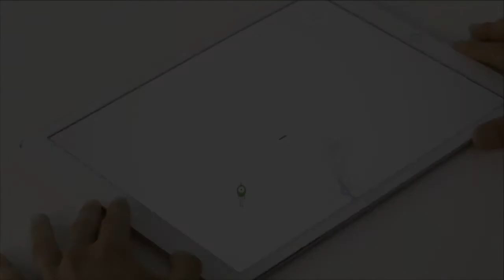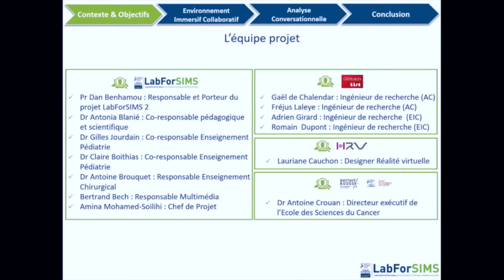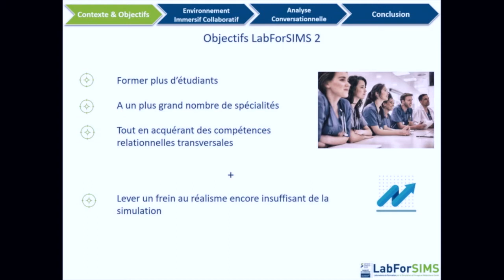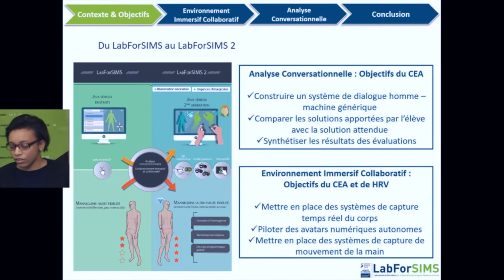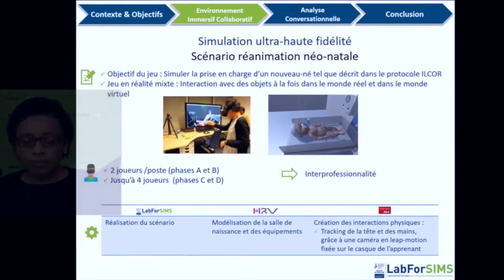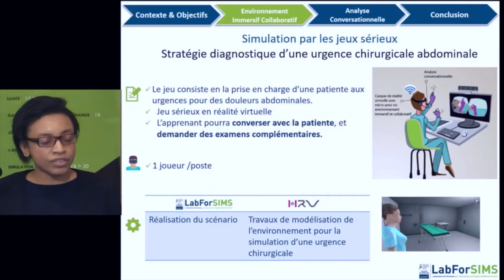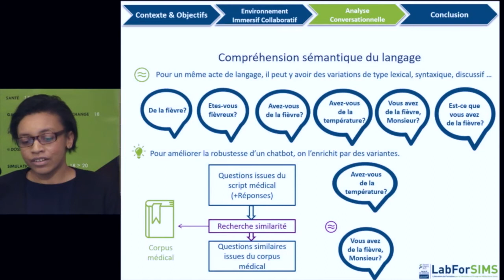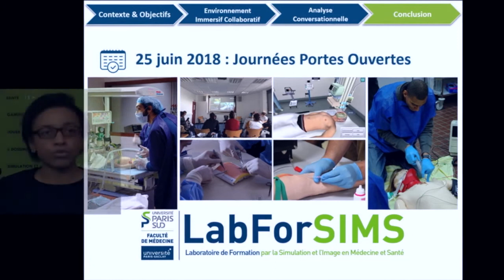Amina Mohamed - SeGaMed 2018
Environnements, simulation et promotion
Modérateur : Pascal Staccini (IRIS, UNS-UCA)

Amina Mohamed-Soilihi, Antonia Blanié, Dan Benhamou, Antoine Brouquet, Gilles Jourdain, Claire Boithias, Gaël de Chalendar, Adrien Girard et Arnaud Cosson
LabForSIMS2 : simulation ultra-haute fidélité et jeu sérieux de 2nde génération : bilan à 18 mois d’avancée du projet